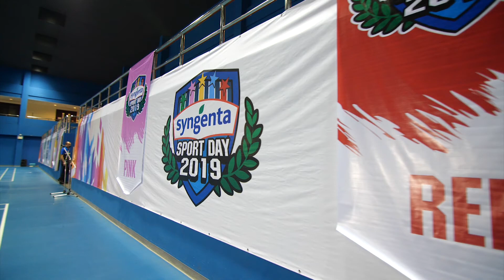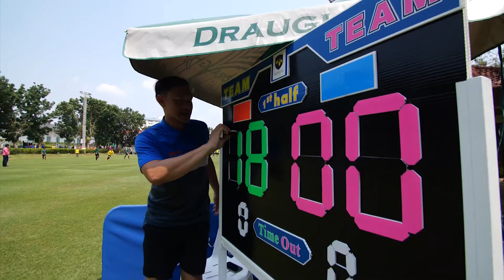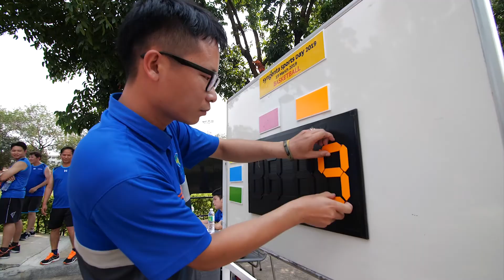syngenta sportday hilight 2018